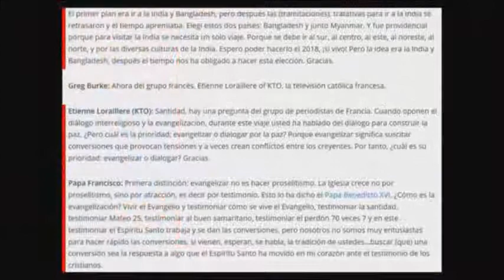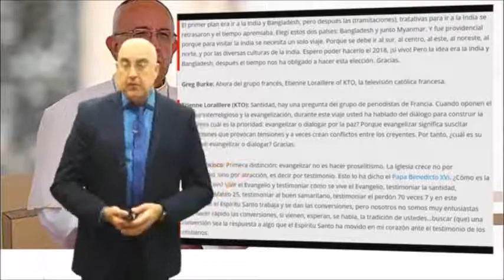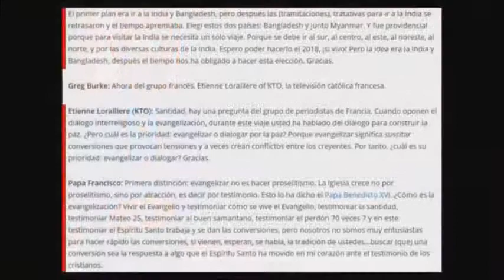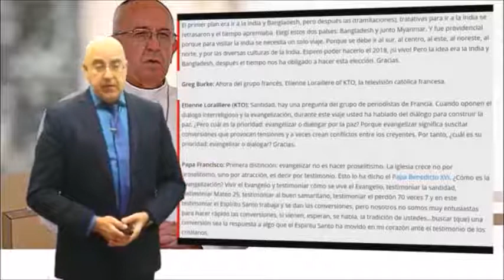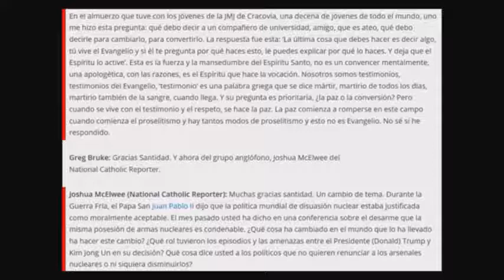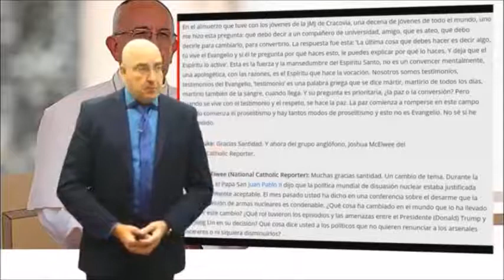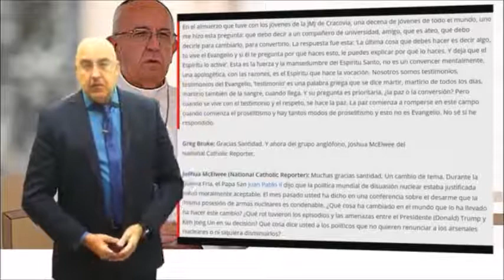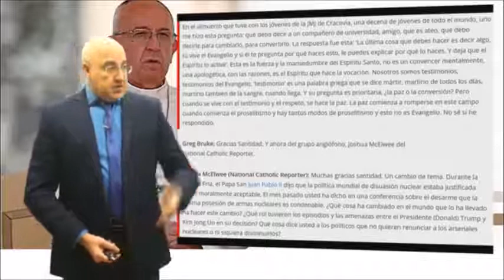Evangelizar o dialogar (le preguntaron un periodista al Papa).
(Duración aprox vídeo 10m).

Entendiendo la iglesia apostólica romana en la profecía Bíblica:

Parte 1: wp.me/p4l8d1-2P
Parte 2: wp.me/p4l8d1-2T
Parte 3: wp.me/p4l8d1-2V

Únete a nosotros en Google+!